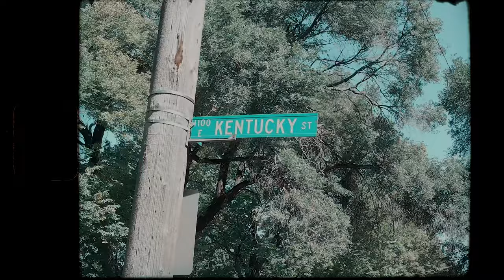Mizzle Mann x 1st to 53rd Boog x Stick Talk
Stick Talk